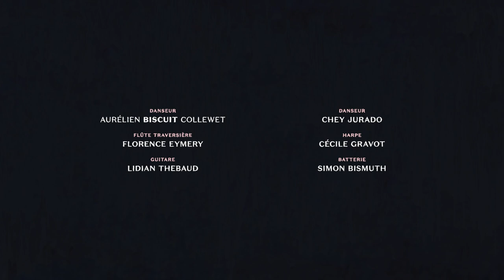Biscuit 🌸 Chey • Tour 2 The Colab 2018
The Colab est un concept créé en 2016 dont l’objectif est de conjuguer danse hip-hop et musique acoustique, en mettant le musicien et le danseur sur un même piédestal. Huit duos d'un danseur et d'un musicien se rencontrent dans un format de battle. Chaque musicien joue pour son danseur. À chaque tour, les vainqueurs récupèrent le ou les musiciens adverses.

Le second tour est donc un trio. Enfin, la finale oppose deux quintettes, composés chacun d'un danseur et de quatre musiciens. Les perdants du premier tour se retrouvent ensuite en deux contre deux, accompagnés des musiciens de leur choix, où ils pourront au choix faire des prestations solo ou en duo.

2nd Tour:
Aurélien Collewet –aka Biscuit–, Florence Eymery (Flûte traversière) et Lidian Thebaud (Guitare)
rencontrent
Chey Jurado, Cécile Gravot (Harpe) et Simon Bismuth (Batterie)

Who got the flower ?! 2018

The Colab • 3vs3 Battle • Junior 1vs1 • 2vs2 Footwork • 1vs1 Toprock

Pontcharra, Isère, France